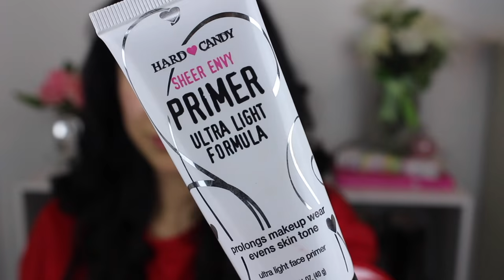ARREGLATE CONMIGO Desde cero! Maquillaje + outfit!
Detalles del outfit
Botas: tienda local , las tengo desde hace tiempo

Enviame Cartitas!

💛💛💛💛💛💛Vídeos Populares💛💛💛💛💛💛